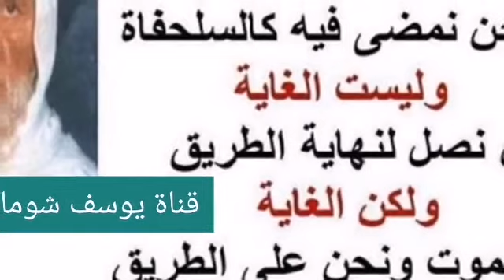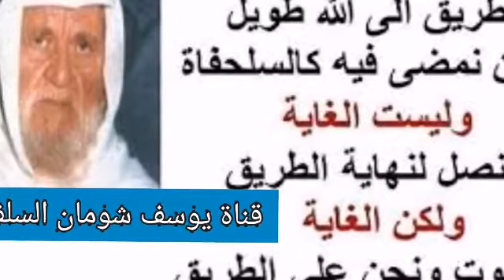14-169 الألباني هل يجوز جمع العشاء مع المغرب جمع تقديم إذا علم أنه لن يدرك العشاء في جماعة أخرى لبعد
⬅️  شريط رقم 169 -  فقرة رقم 1️⃣4️⃣

هل يجوز جمع العشاء مع المغرب جمع تقديم إذا علم الشخص أنه لن يدرك العشاء في جماعة أخرى لبعد المسجد.؟

السائل : طيب شيخي .
الشيخ : نعم .؟
السائل : بالنسبة لي أنا أصلي المغرب مثلا في الجبيهة وحينما أريد أن آتي على الوحدات أركب السيارة ، العشاء تأذن في الطريق ، هل أجمع جمع تقديم .؟
الشيخ : تجمع جمع تقديم ليش .؟
السائل : لا ألحق على الجماعة في صلاة العشاء .
الشيخ : وإذا صليت جمع تقديم تلحق الجماعة .؟
السائل : أصلي المغرب مع الجماعة ثم أسافر .
الشيخ : الله يهديك ما أجبتني ، لما تجمع العشاء مع الجماعة تصلي العشاء مع الجماعة .؟
السائل : إيه .
الشيخ : فإذا شو الفائدة من الجمع .؟
السائل : معليش أعيد السؤال بصيغة ثانية ، أنا أصلي المغرب ... .
الشيخ : الله يهديك أنا فهمت سؤالك ، أنت فهمت الجواب .؟
السائل : لا .
الشيخ : أعيد أنا عليك السؤال بدل ما تعيده أنت علي .؟
السائل : نعم .
الشيخ : أنت تنصرف من الجبيهة لما تصلي المغرب ، فما تصل إلى بيتك ودارك إلا وتكون فاتتك جماعة صلاة العشاء ، صح .؟
السائل : نعم .
الشيخ : فتقول هل أجمع .؟ أقول لك أنا لماذا تجمع ، إذا جمعت العشاء إلى المغرب تكون صليت العشاء مع الجماعة .؟ تقول : لا . فإذا لماذا تجمع .؟
السائل : آه . فهمت لأنه الجمع لا يجوز إلا مع الجماعة .
الشيخ : طيب .
السائل : جزاك الله خيرا .
الشيخ : وإياك .
السائل : السلام عليكم .
الشيخ : وعليكم السلام ورحمة الله وبركاته